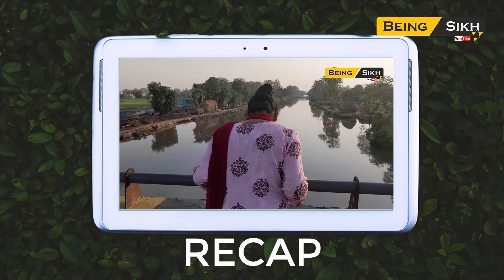Kuri da ki Kasoor Part-3 / Heart touching story of Girl II Empowerment of women / Being Sikh